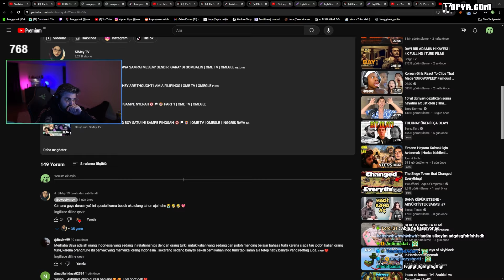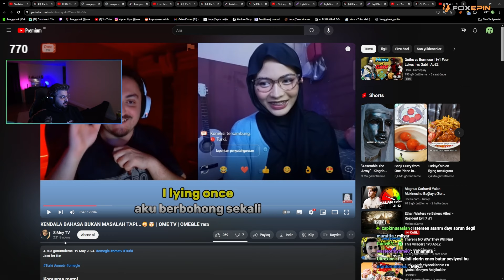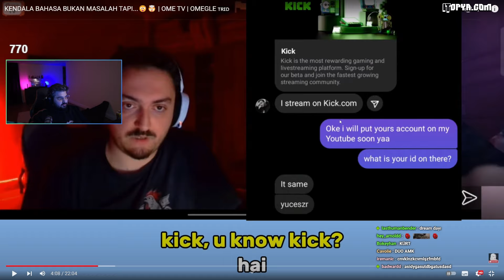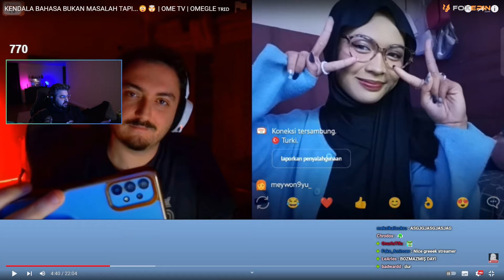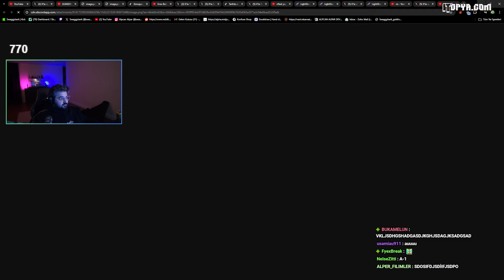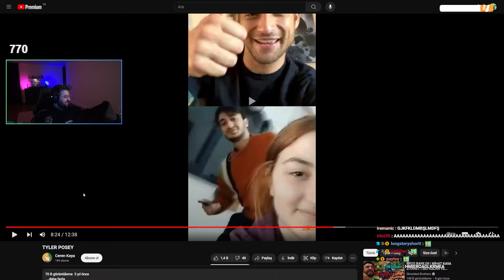Swaggybark , Ekibindeki Ambazın İfşasını İzliyor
Swaggybark yayınlarından öne çıkan anları, kesitleri sizlere ulaştıran youtube kanalı.

Swaggybark Sosyal Medyaları;

Sponsorluk veya reklam işleri için de aynı şekilde mail yoluyla bize ulaşabilirsiniz.